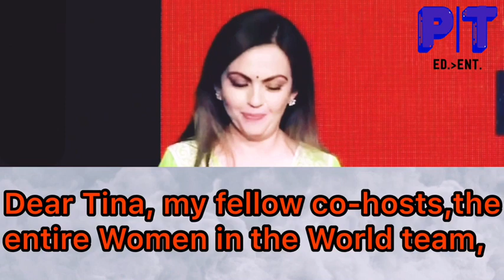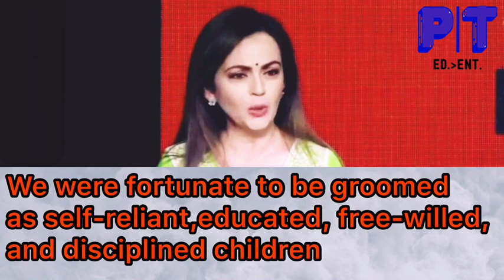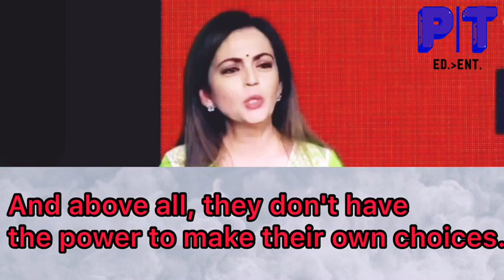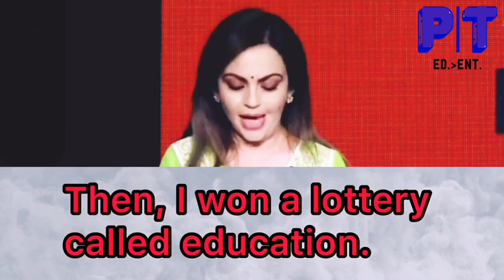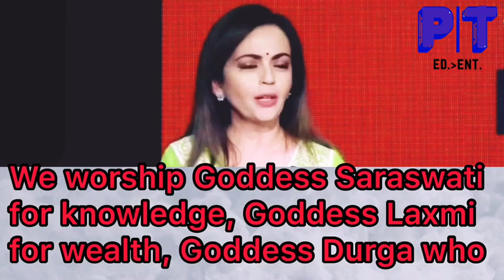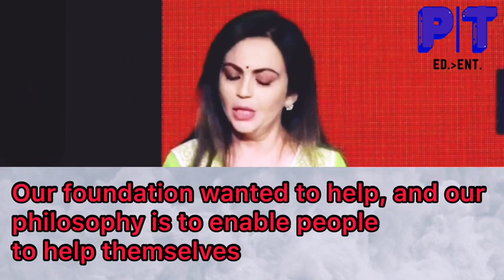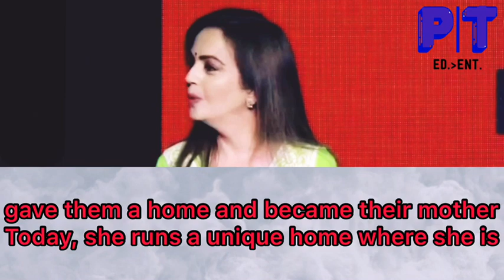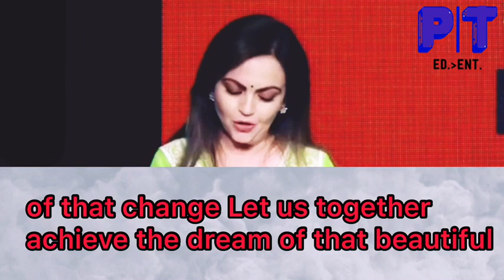English Speech | Nita Ambani inspiring Speech in English with Big Subtitles | Learn English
Nita Ambani inspirational and motivational Speech in English with Subtitles. Learn English with Nita Ambani English Speech with big subtitles.

This videos doesn’t have any negative effects on the original work.

学英语
学习英语
अंग्रेजी बोलना सीखें
ఇంగ్లీష్ మాట్లాడటం నేర్చుకోండి
ಇಂಗ್ಲಿಷ್ ಮಾತನಾಡುವುದನ್ನು ಕಲಿಯಿರಿ
เรียนรู้การพูดภาษาอังกฤษ
học nói tiếng anh
अंग्रेजी बोल्न सिक्नुहोस्
ഇംഗ്ലീഷ് സംസാരിക്കുന്നത് പഠിക്കുക
ಇಂಗ್ಲಿಷ್ ಮಾತನಾಡುವುದನ್ನು ಕಲಿಯಿರಿ
ইংরেজি বলতে শিখুন
alamin ang pagsasalita ng ingles
Englisch lernen
英語を話すことを学ぶ
учить говорящий по-английски